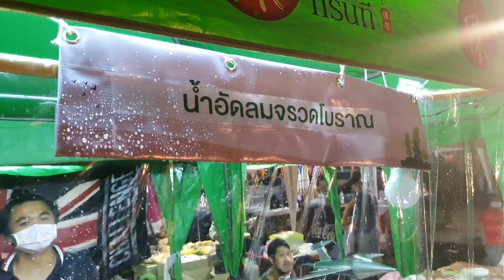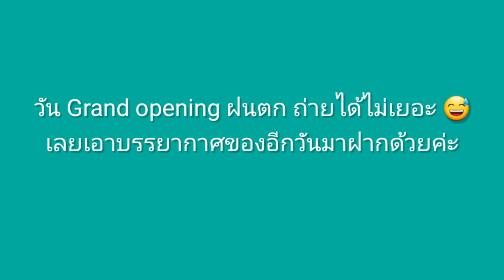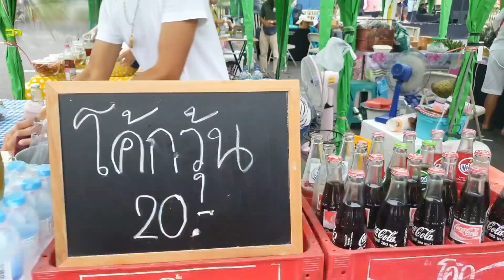บุกตลาด ทัวร์ชวนกิน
ตลาดทัวร์ชวนกิน เป็นร้านค้าของบุคลากรทางการท่องเที่ยว ที่ได้รับผลกระทบจาก Covid 19  อยู่ที่ลานจอด Central Phuket ฝั่ง Floresta . มีทุกวัน พฤหัสบดี - วันอาทิตย์
 เริ่ม วันที่ 2 กรกฎาคม - 27 กันยายน 2563 เวลา 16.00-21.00  อย่าลืมไปอุดหนุนกันนะคะ